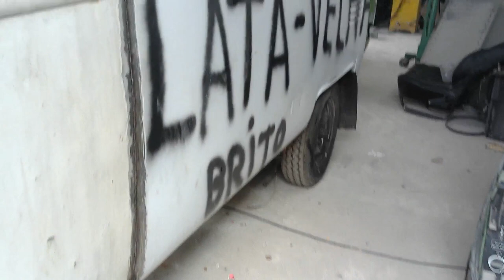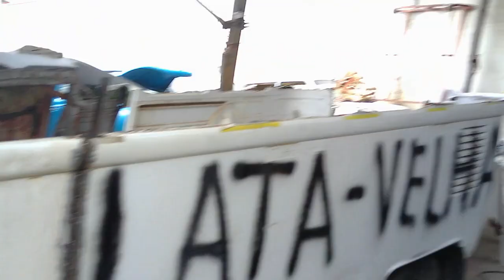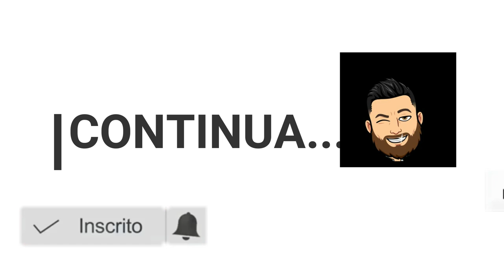FOOD TRUCK- LATERAL/RETIRANDO O TETO DA KOMBI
VALEW!!!